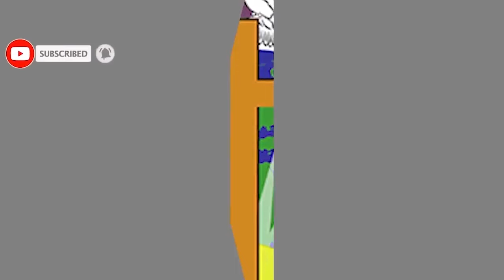DORE UKO Aya MADINI YAJE MUBURYO bwo kwishakira IMFANSANYO/Atari UBUGINGO/Pastor byose ARABIZANYE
Iyi Channel nta dini narimwe ibogamiyeho niyo gucishaho ijambo ry'Imana ndetse n'ubuhanuzi Imana iduhaye yaba uwo itumye cyangwa se natwe ibuduhaye. Murakoze cyane kubwo gukomeza kubana natwe. TURABAKUNDA

NIBA WIFUZA GUFATANYA NATWE UNO MURIMO NO KWIGA BIBLE joning kuri runo rubuga